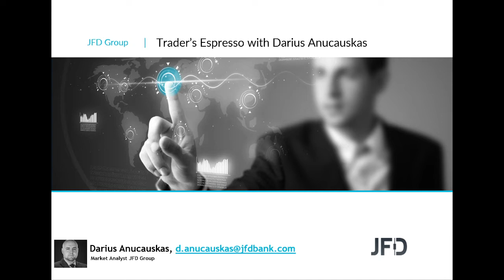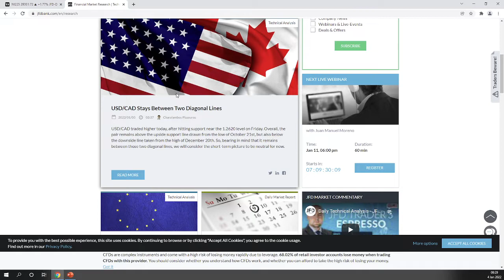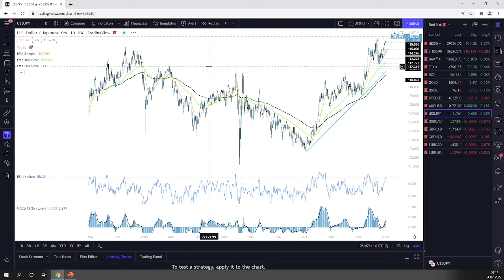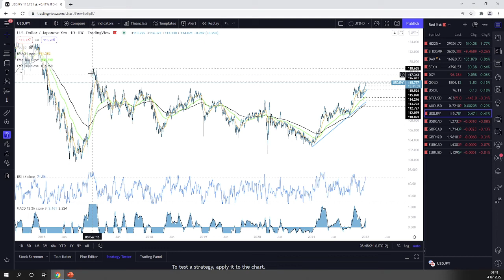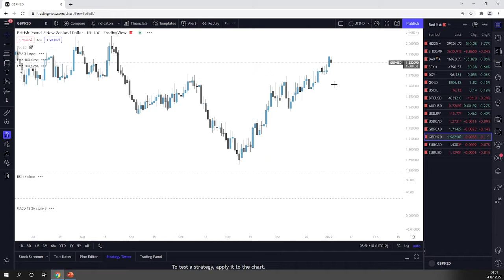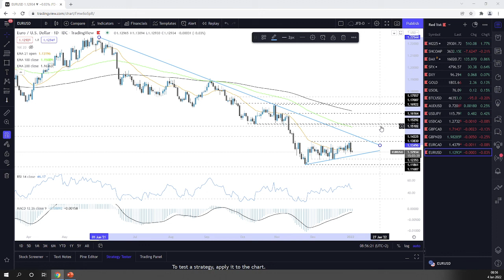Daily Technical Analysis - JFD Trader's Espresso – 04/01/2022 - Indices, Commodities, Cryptos and FX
Technicalanalysis of Nikkei225, ShanghaiComposite, DAX, SP500, DXY, Gold, WTI, BTCUSD, AUDUSD, USDJPY, USDCAD, GBPCAD, GBPNZD, EURCAD, EURUSD with Darius Anucauskas.